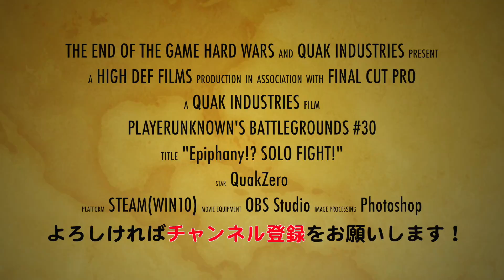【ドン勝 動画 PUBG】#30 眠気との戦いを強いられる老兵がドン勝を喰らう様。 - PLAYERUNKNOWN'S BATTLEGROUNDS【PC/STEAM】ゲハ戦争に終止符を。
プレイヤーアンノウンズ・バトルグラウンズ

『若者よ。諦めるな。』

『初心者に捧ぐ』老兵の戦いっぷり。
若人に老兵の立ち回りをお見せしよう。

老兵の戦い方３つの極意

その１　無駄に動かない。
その２　無駄に撃たない。
その３　無駄に殺さない。

再出発。新たなステルス神話を求めて・・・

10/14 収録。2Zroライブ後。

ドン勝を喰らえどもキルできなかった反省を込めて、ソロでやり直し戦を戦う。
締めはドン勝（具少なめ）でお休みなさい。

★QUAK INDUSTRIES PC Spec.

WIndows10（Play&BoardCast）
 CPU: intel core i7 6700
 Memory: 16GB DDR4-2400
 SSD: 250GB
 HDD:500GB&2TB&4TB+α
 GPU: NVIDIA GeForce GTX-1070(OC Ver.)

MacOS（Image&Movie&Music Edit）
 iMac5K
 CPU:intel core i7
 Memory:24GB
 HDD 1TB Fusion Drive &2TB&3TB+α
 GPU: AMD Radeon R9 M295X

さて、勝負の行方は？！